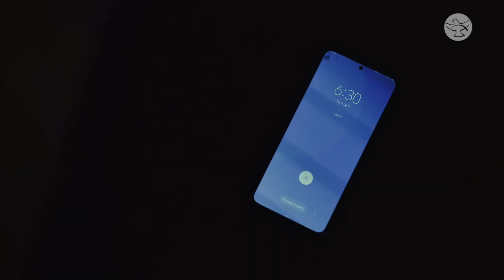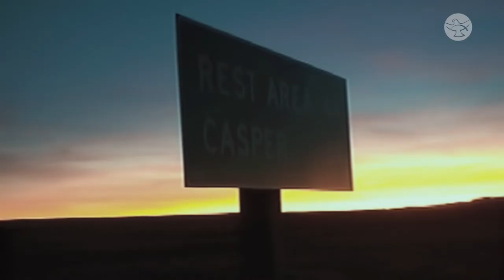Complete Unity || Samuel Clear || The Clear Way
Combining his two loves: unity and adventure, and motivated by the sorrow of disunity in the church, Sam thought to himself looking at a map, “How awesome would it be to walk around the world?” Thus began the adventurous and perilous journey to the end of the earth with a single mission to unite the church. Sam Clear, adventurer, speaker, and author, unpacks the significant lessons he learned over the 19 months when he embarked on an arduous journey of 15600 km by foot, which nearly cost his life 11 times over. Nothing really prepared him for what he was to face.